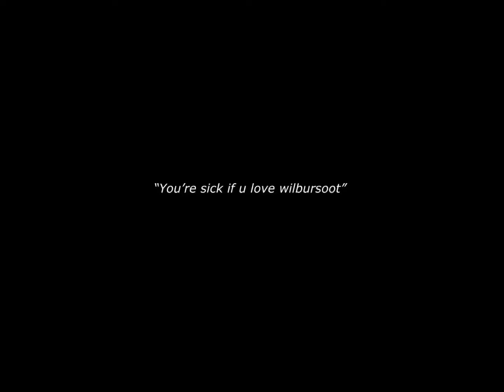audio isn’t mine🤛